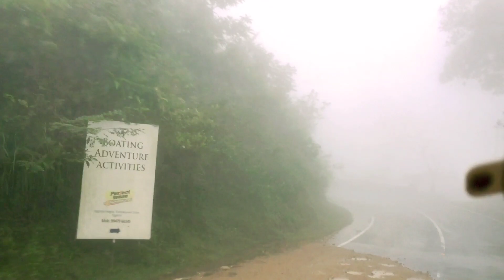Vagamon | 10 Important Points | വാഗമൺ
Vagamon is a beautiful hill station located in Idukki District of Kerala. Vagamon is an important Tourist spot in Kerala and a not to be missed one. Vagamon attracts tourists with its spectacular beauty and tourist spots like Green Meadows, Pine forest, Palozhukumpara Waterfalls, Marmala waterfalls, Thangalpara, Kolahalamedu,Murugan Hill, Kurishumala Ashram and Vagamon Lake. This video is an awareness on do's and don'ts while visiting Vagamon.

Vagamon Green Meadows,
Pine forest,
Palozhukumpara Waterfalls,
Marmala waterfalls,
Thangalpara,
Kolahalamedu,
Murugan Hill,
Kurishumala Ashram ,
Vagamon Lake

Recent Uploads